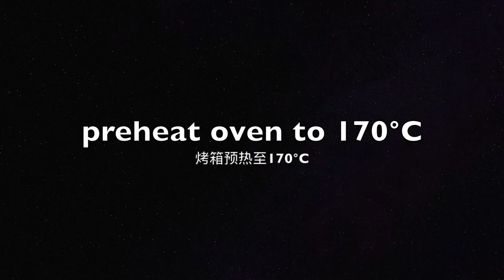[ENG SUB] Matcha and red bean hearth bread recipe💚抹茶蜜豆双色哈斯面包💚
💚Ingredients (for 2):

250g high grade flour
150g milk
25g fresh cream
15g condensed milk
3g dry yeast
15g sugar
2g salt
10g soften butter

4g matcha powder
5g milk
some red bean paste

💚材料 (2个):

250克 高筋面粉
150克 牛奶
25克 淡奶油
15克 炼乳
3克 干酵母
15克 白砂糖
2克 盐
10克 软化黄油

4克 抹茶粉
5克 牛奶
些许 红豆沙

🎹Music🎹